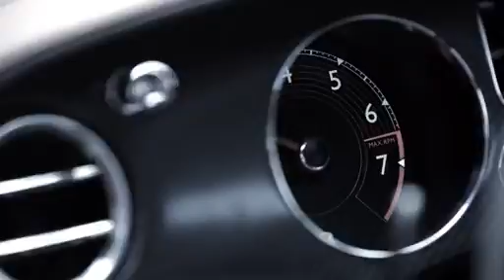The Bentley Supersports Convertible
- The Continental Supersports Convertible further strengthens Bentley's supercar range, following the introduction of the Continental Supersports Coupé in 2009. The new Supersports Convertible, with the same 630PS (621bhp/463kW) twin-turbocharged W12 engine, is the fastest, most potent drop‑top Bentley has ever built, offering the ultimate Bentley driving experience in the world's most dramatic convertible.